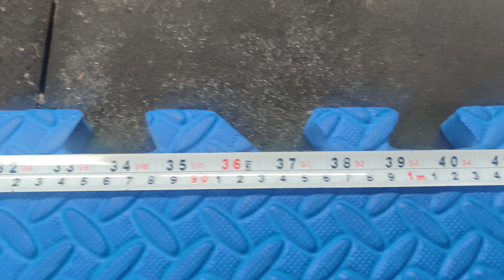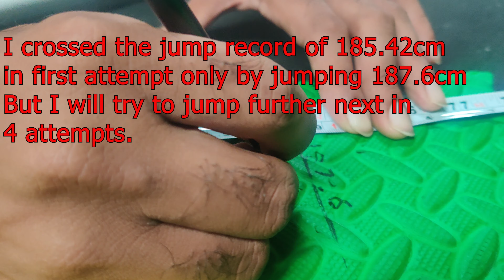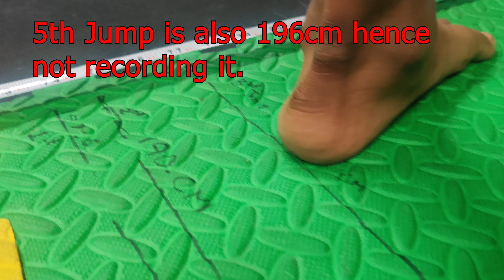Finally I Broke India Book Of Record For Long Jump. How long can 8 year old can jump?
I Broke India Book Of Record For Long Jump. How long can 8 year old can jump?